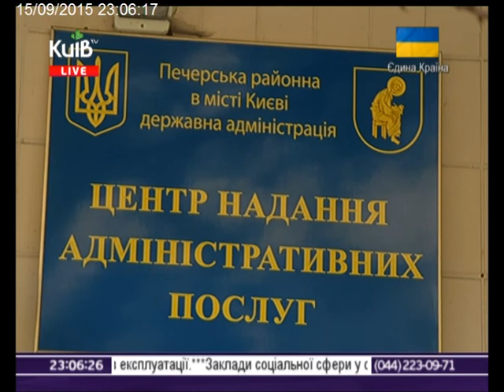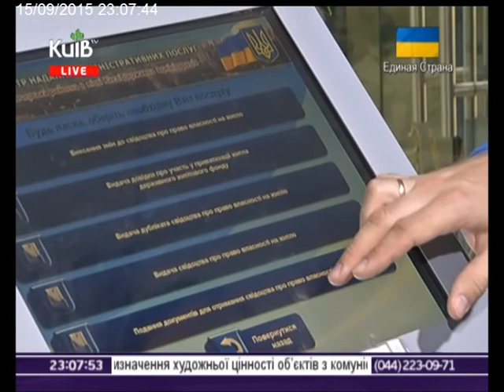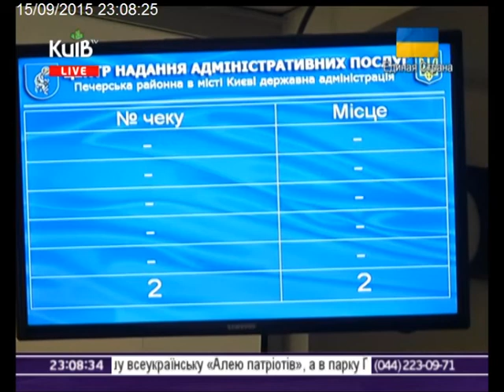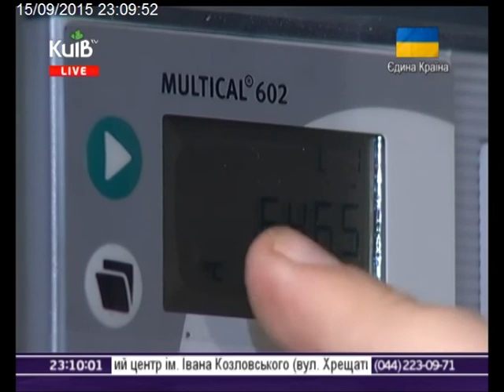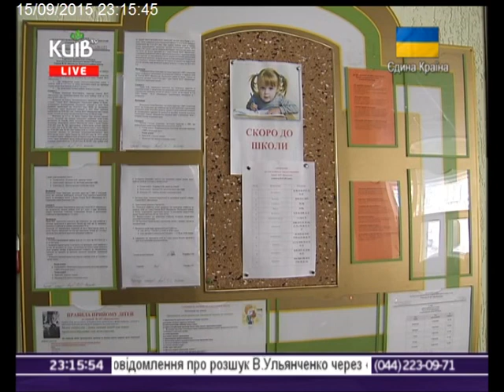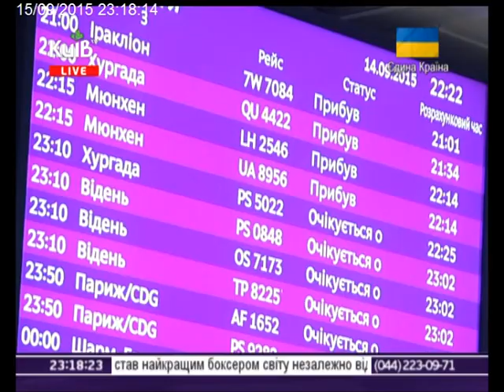15.09.15 Столичні телевізійні новини 23-00